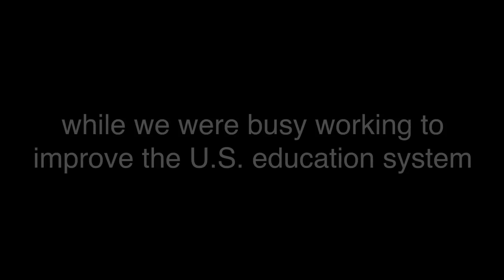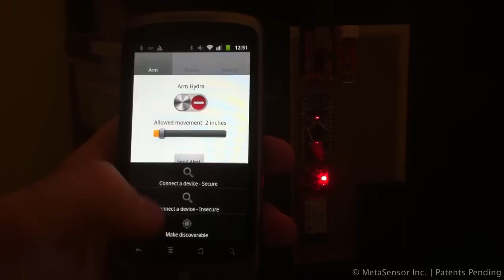HYDRA: prototype development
This video briefly covers the development of MetaSensor's HYDRA Wireless Motion Sensor over the years. For information about our current version, please visit MetaSensor.com.
Audio used with permission from Matt Lange.
Track: "The M Machine - Shadow In The Rose Garden (Matt Lange Remix)"
Artist: Matt Lange